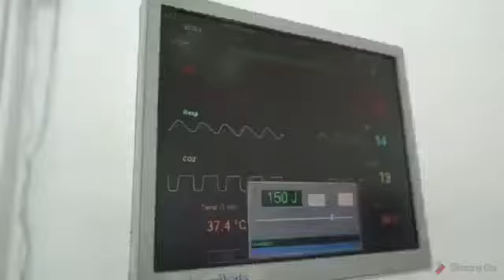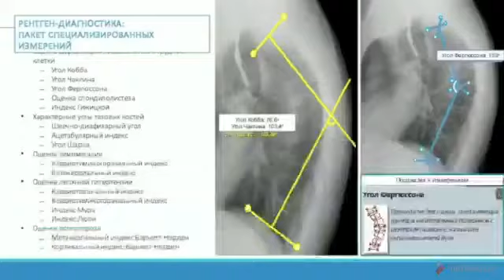Center for practical skills In west kazakhstan Marat Ospanov Medical University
Admission open for session 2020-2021 in West Kazakh Marat Ospanov Medical University ( Ranked #1 medical University in KZ by IAAR/HAAP )

•  Well reputed Medical University by the Govt of kazakhastan

• Well Developed Infrastructure with modern facilities & technology

• Well Qualified teaching staff

• International Students Hostel with Indian mess inside .

• University's Own hospitals three ,to practice for students .

• Collaboration agreements & Mou's with Indian universities to carry practicals.

• 400+ Indian students already studying

• MCI listed & WHO approved university